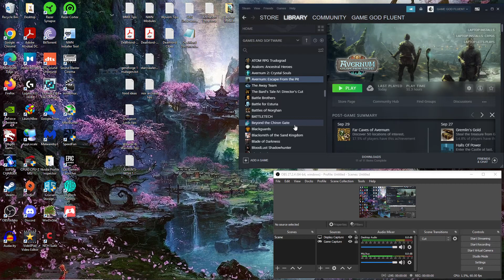Let's Play Avernum: Escape From The Pit - Ep. 72 - More BANDITS!! & **Dangerous** Floating Foes!!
hey guys!! Wow!! In this ep we tackle ANOTHER Bandit Lair, this time on the western side of the Abyssal Chasm! We are in for a surprise and a serious CHALLENGE there, let's see what it's about!!! Hope u enjoy!! :)...